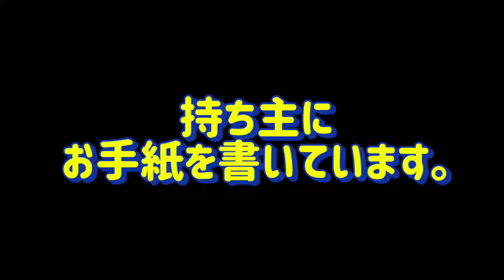［耐える家-近所の猫屋敷］猫に罪はない！されど悪臭に鼻がやられる😭 #181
あの日見たオリオン　～二人と二匹で過ごす穏やかな日常の物語～
　当たり前に過ごす　いつもの日常がとても大切だと思うこの頃。ありきたりだけど、私たちにとってかけがえのない日々を動画にまとめてみました。
　ご視聴頂けると幸いです。
　私たち夫婦は、今年で58歳と66歳になりました。二人合わせると124歳です。気づけばこんなに歳を重ねていました（笑）心は永遠の25歳なので気持ちだけは若いです！
　精神年齢低い系　食欲旺盛なおバカな二人です。
　私たち夫婦なりのスローライフを楽しんでいこうと思っています。視聴者の皆さまに、クスッと笑ってほっこりして頂けたなら、とても幸せなのです。
　あの日見たオリオン　再生リスト

　あの日見たオリオン　おすすめ動画
☆　［迷惑な猫屋敷と発展途中のゴミ屋敷］が近所にある暮らし　糞尿まみれの3月編　#179

☆　1坂上忍さん…助けて下さい。保護猫団体に相談すると、いっぱいだから引き取りは出来ないと断られてしまいました😭

☆　［ご近所に猫屋敷がある現実］命を粗末に出来ないよ。保護猫活動をしている方を探しています。

☆　江田島ヒューマンビーチ長瀬で出会ったニャンズが可愛い過ぎた💕［夫婦二人旅　広島県呉市編］#174

☆【あのオリ戦隊⭐️角島大橋を渡る】デブールのまさかの走りに大爆笑する優しき隊員たち  #171

☆　あの日見たオリオン戦隊☆平均年齢52歳のライダーたち再び秋吉台に集結！#170

☆　足付き最強のレブルをこかす女(-｡-; 恥ずかし過ぎだろっ！［レブル夫妻の休日・周防大島編］#169

☆　【2023 model rebel 250 S ✨65歳ラストバイク納車]角島大橋〜角島へ✨山口県民ならこう走る！ツーリングコース案内付き。#126

　　　　　関連リンク
ーーーーーーーーーーーーーーーー
♡　宇部市あにまるらいふ猫丸カフェ部

♪　木漏れ日……もっぴーさうんど　さん
♪　ひらひらり……もっぴーさうんど　さん
♪　サンタは中央線でやってくる……しゃろう　さん
♪　人狼の為の子守唄……しゃろう　さん

♬　効果音ラボ